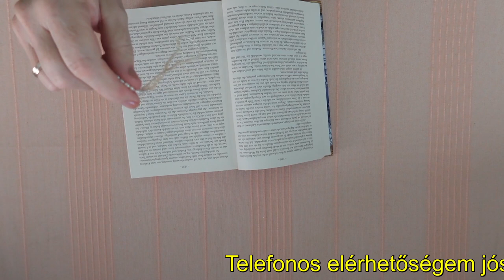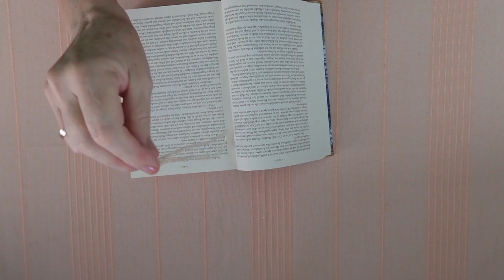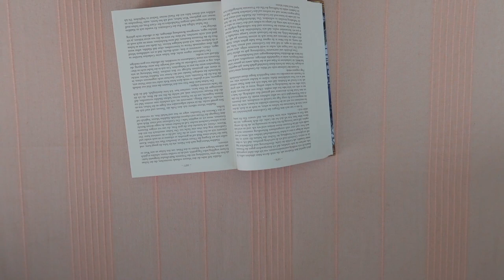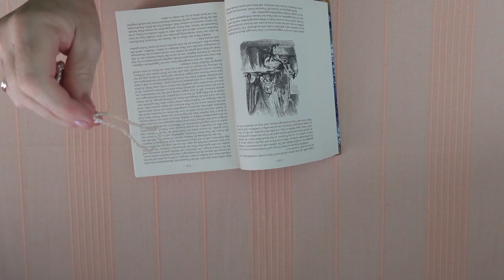Szerelmi channeling - Üzenetek az 1001 éjszakából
Kép: shutterstock/Elena Radiant

Telefonos elérhetőségem jóslásra:
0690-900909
750Ft/Perc

Átutalás:
Erste Bank
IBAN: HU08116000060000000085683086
BIC: GIBAHUHBXXX
Tulajdonos: Dendera Susanna Medici

Védikus Csillagjegyek:
Kos: kb. Április 13-tól Május 13-ig
Bika: kb. Május 13-tól Június 14-ig
Ikrek: kb. Június 14-től Július 15-ig
Rák: kb. Július 15-től Augusztus 16-ig
Oroszlán: kb. Augusztus 16-tól Szeptember 16-ig
Szűz: kb. Szeptember 16-tól Október 16-ig
Mérleg: kb. Október 16-tól November 15-ig
Szkorpión: kb. November 15-től Dezember 15-ig
Nyilas: kb. December 15-ől Január 14-ig
Bak: kb. Január 15-től Február 12-ig
Vízöntő: kb. Február 12-től Március 13-ig
Halak: kb. Március 13-tól Április 13-ig